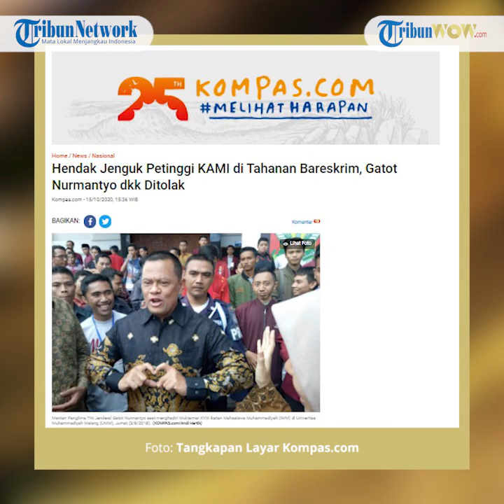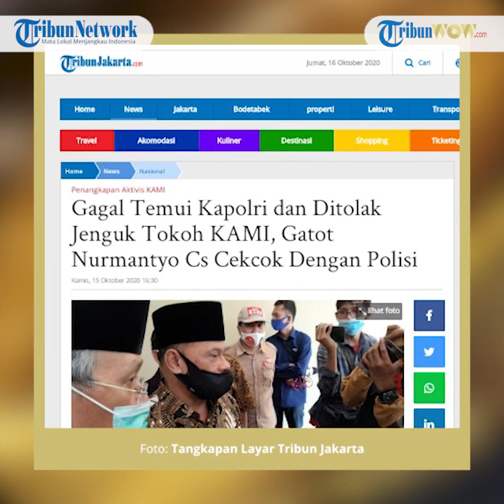Hendak Jenguk 8 Tokoh KAMI yang Ditahan, Gatot Nurmanyto Dkk Ditolak Polisi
TRIBUN-VIDEO.COM, JAKARTA - Sejumlah tokoh ataupun deklarator Koalisi Aksi Menyelamatkan Indonesia (KAMI) mendatangi Bareskrim Polri, Jakarta Selatan, Kamis (15/10/2020) siang.

Berdasarkan pengamatan Tribunnews.com di lokasi, tampak sejumlah tokoh KAMI yang hadir adalah mantan panglima TNI Jenderal (Purn) Gatot Nurmantyo dan mantan Ketua Umum PP Muhammadiyah Din Syamsuddin.

Selain itu, ada pula tokoh Nahdlatul Ulama (NU) Rochmat Wahab, akademisi Rocky Gerung, dan mantan politikus PPP Ahmad Yani.

Artikel ini telah tayang di Tribunnews.com dengan judul BREAKING NEWS:Gatot, Din, Rocky Ditolak Saat Ingin Jenguk Tokoh KAMI yang Ditahan di Bareskrim,